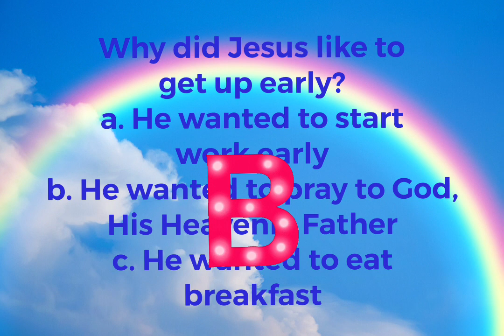Kindergarten Lesson # 5